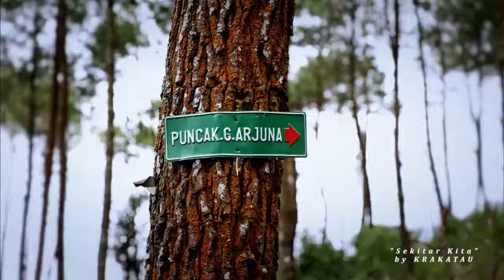TRIE UTAMI : TRIE DIMENSION Part20 Hutan Edukasi Dan Laboratorium Hidup – Univ. Brawijaya Forest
Di kaki gunung Arjuno, Batu – Malang, pemerintah memutuskan untuk memberikan mandat kepada Universitas Brawijaya untuk mengelola hutan pinus ini, hutan negara yang akan diproyeksikan sebagai laboratorium hidup dan hutan edukasi. Di antara pinus dan kopi yang dikelola oleh masyarakat pinggir hutan, kami berjalan menapak Arjuno, dengan harapan lebih banyak lagi hutan-hutan di negeri ini yang tidak di eksploitasi dan dipelihara sebagai paru-paru dunia. Sayangi Indonesia.